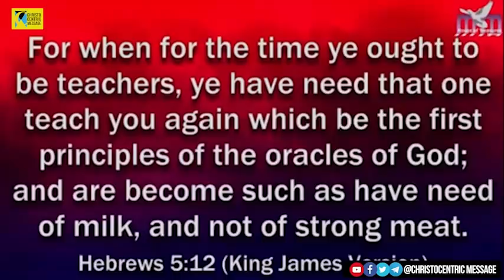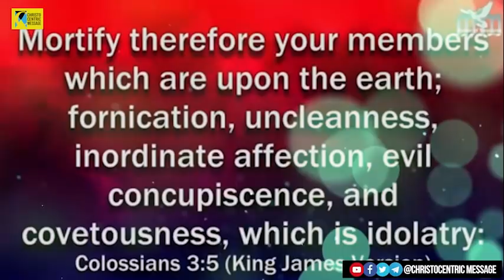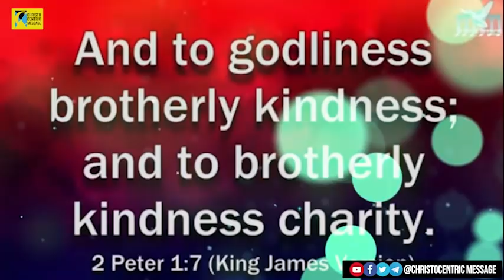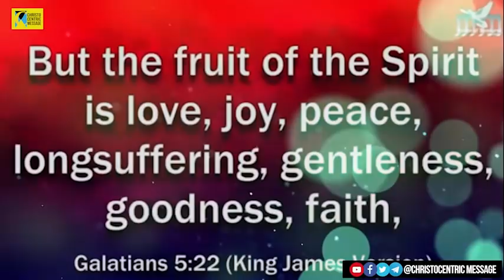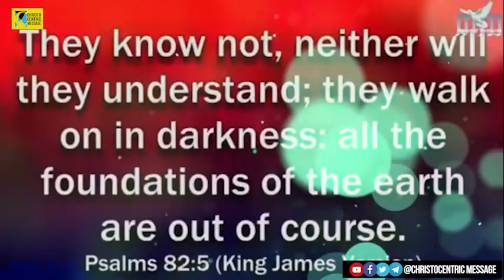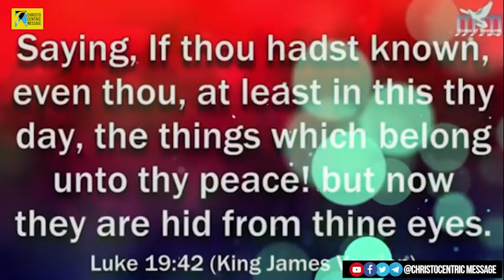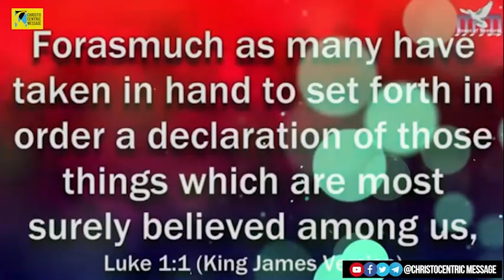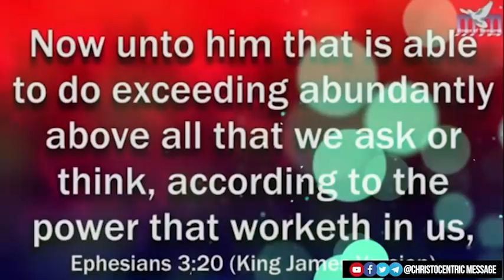[DOCTRINE] BASIC STEPS TO CHRISTIAN MATURITY - Apostle Joshua Selman 2022